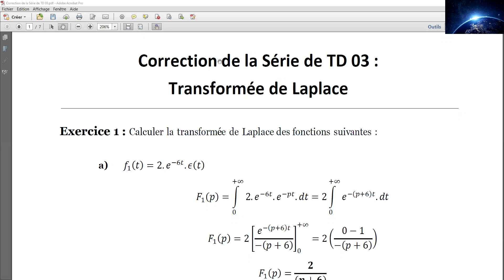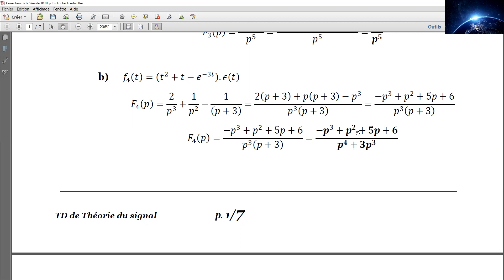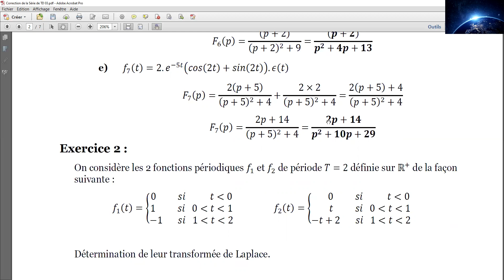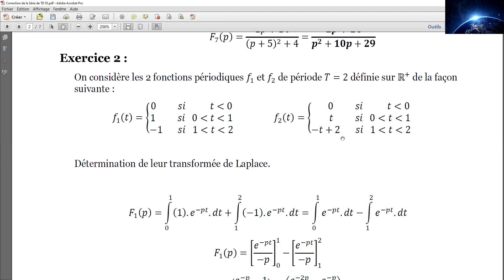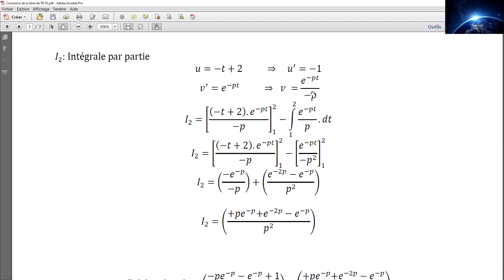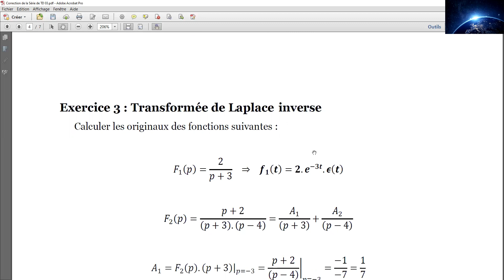Exercice 01 & 02 : corrigés sur la transformée de Laplace